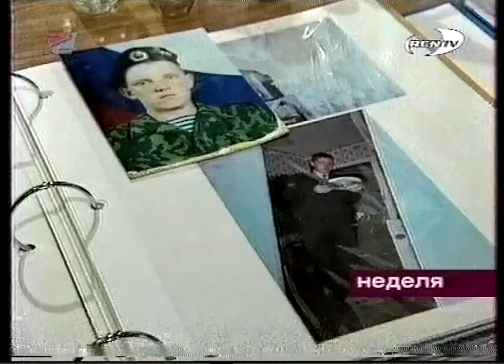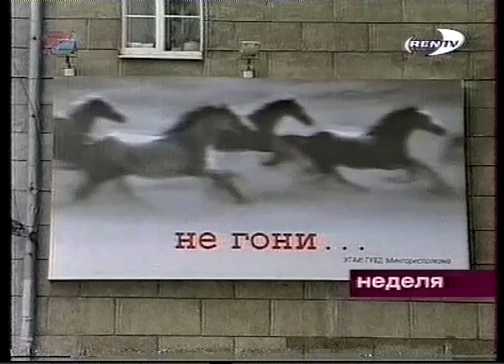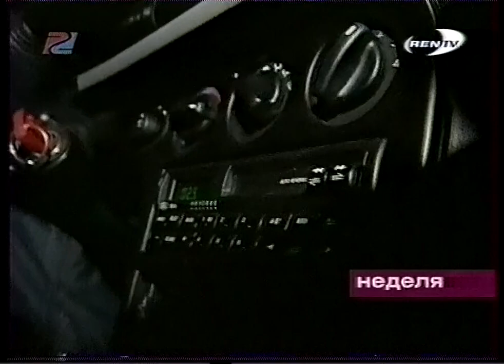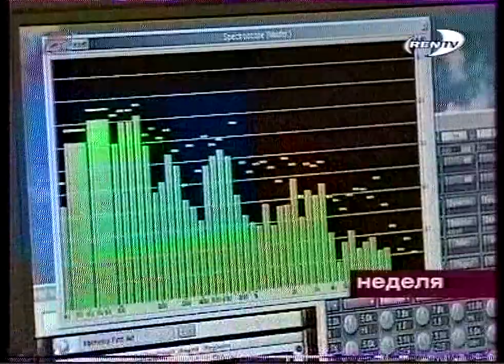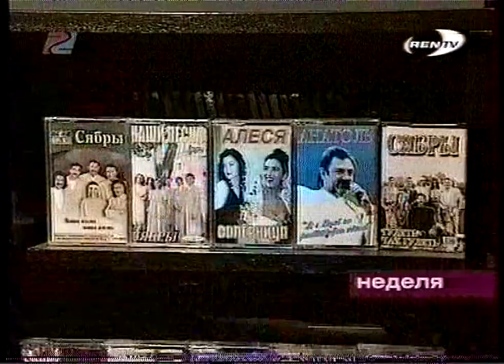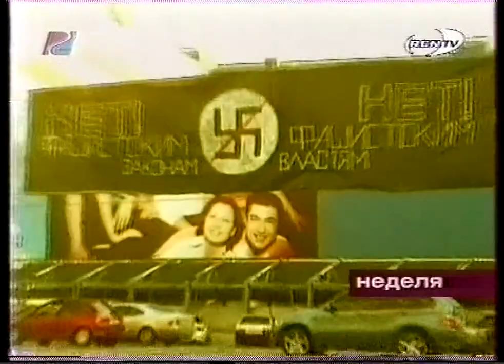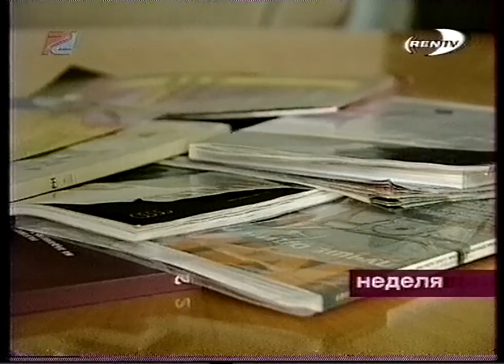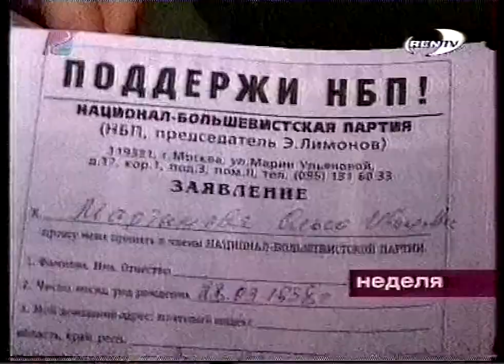Неделя (REN TV, 12.02.2005) (фрагмент)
0:00 Массовое избиение в Благовещенске
2:06 Красота по-белорусски. Лукашенко запрещает иностранных моделей
9:05 Новая молодёжная политическая тусовка. Национал-большевистская партия